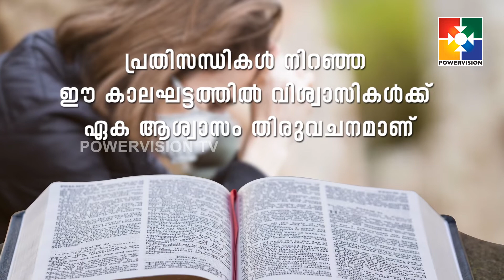കൂടാരത്തിൽ പാർത്ത്‌ | ഞായർ - ശനി രാത്രി 10 .30 നും രാവിലെ 8 .30 നും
OUR INTENTIONS
To Educate

Team Powervision